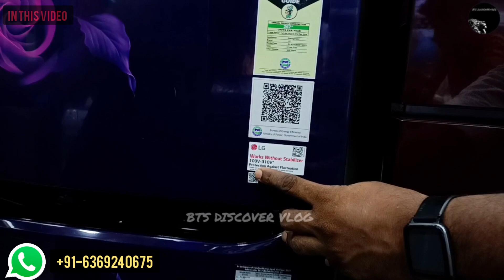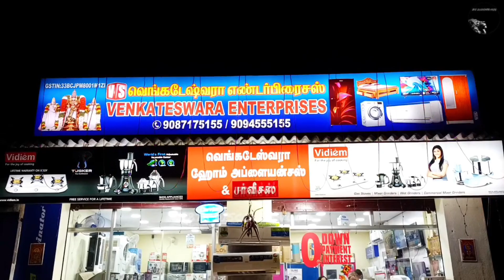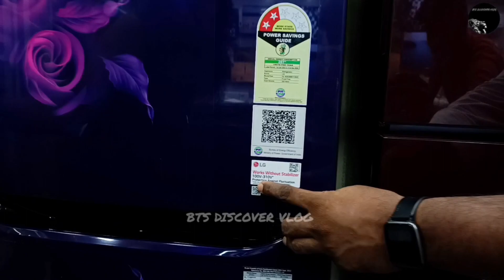A/C Vangana Fridge Free ah..😱 |Wholesale Shop| BTS DISCOVER VLOG| Chennai| Venkateshwar Enterprises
In today's video of BTS DISCOVER VLOG Let Me Share Venkateswara Enterprises

Address:

Venkateswara Enterprises

No.54, 122, Grand Northern Trunk Rd, Kumar Nagar, Erukkancheri, Chennai, Tamil Nadu 600118.

Land Mark : Opposite to Shanmuga Theatre